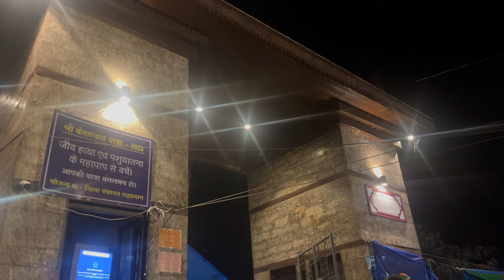"The Truth About Kedarnath: My Life-Changing Experience!"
Hey everyone! I’m Deep Dhal, and welcome to my incredible journey across India! Today, I find myself at the breathtaking Kedarnath Temple, surrounded by stunning snowfall and the serene vibes of Lord Mahadev. ❄️✨

Join me as I trek from Kedarnath to Sonaprayag, taking in the majestic views and sharing my experiences along the way. From the spiritual energy of the temple to the challenges of the trek, every moment is a memory in the making.